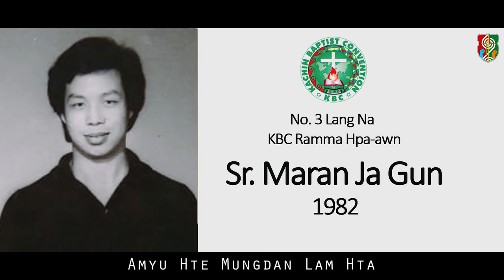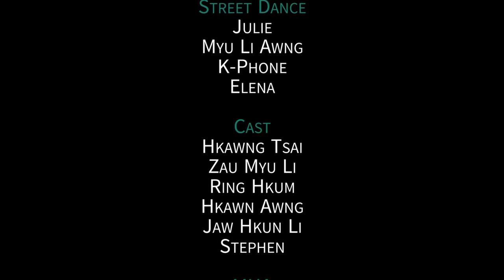(24)Lang Na JHZ Ramma N-htoi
Hkristu Hta Amyu Hte Mungdan Hpe Gaw Gap Ai Ramma